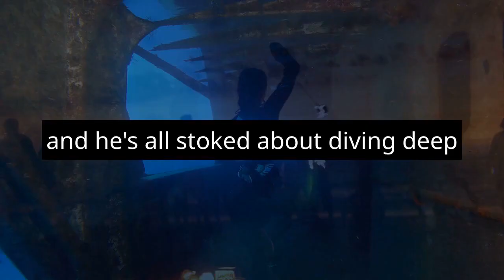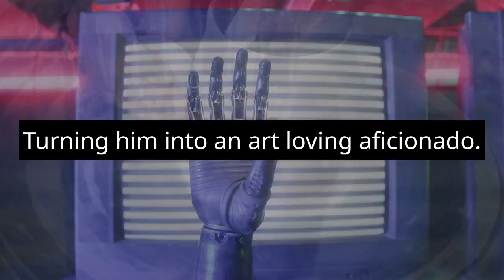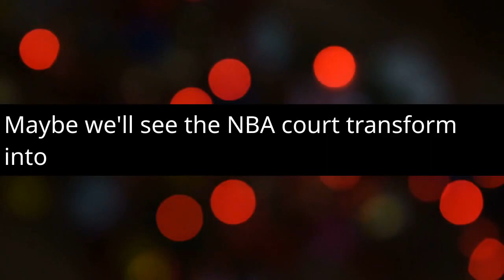Jaylen Brown's Art Investment for Success! (Empowering NBA Rookies)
NBA star Jaylen Brown dives into the world of art investment, guiding fellow rookies through an exciting journey. From surprising students to dreaming of a modern "Black Wall Street," Jaylen's positivity shines. In a chat with SLAM!'s Deysha Smith, he spills the beans about his newfound passion, sharing his evolving art collection and aspirations. With an art masterpiece gift to fellow player Scoot Henderson, Jaylen hopes to spread the art bug among his peers. Get ready for a unique blend of hoops and brushstrokes, as Jaylen brings the art of collecting to the forefront for the next generation of NBA players.